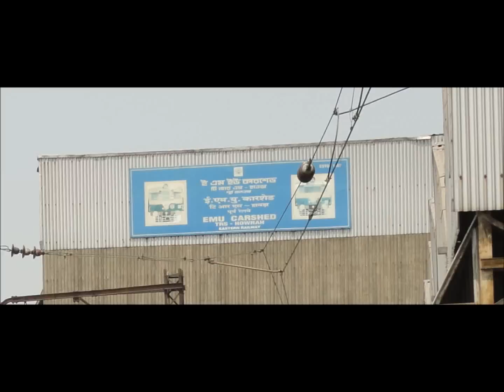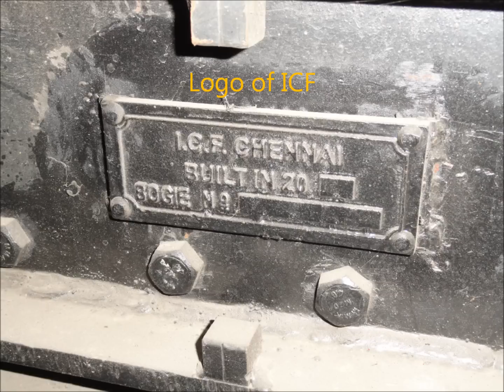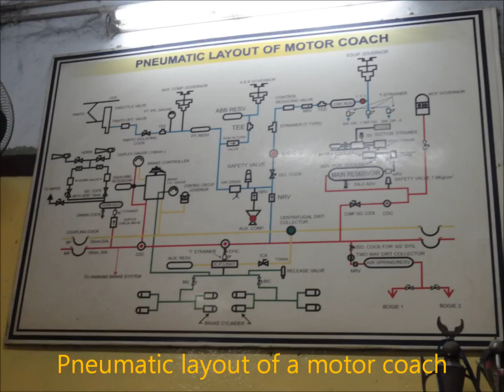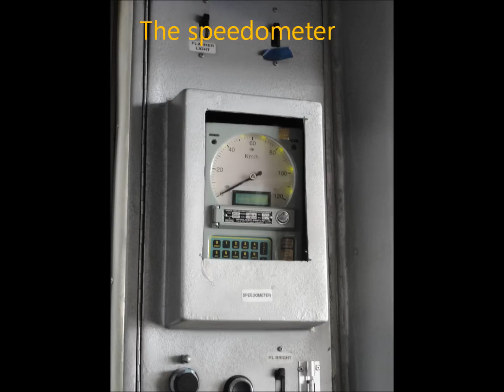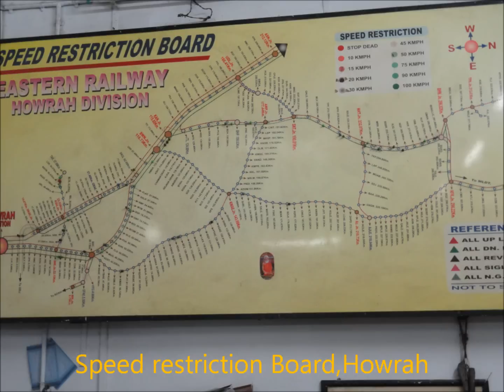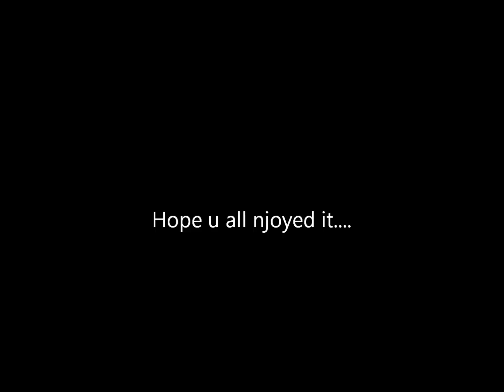A trip to the unexplored Howrah EMU Carshed....Full photo compilation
Camera:Sony Cybershot DSC H-55
Date:21-3-12

First of all thank a relative of mine who works in railways gave me a chance to visit it.We started from Bally and hoped for a halt between Liluah and Howrah due to red signal as it lies between them.It happened.We had to climb down the full height of the wheels.We had to walk a few metres to reach there.When we reached there we met some officials and they guided us to a fine tour.When we had completed  our  visit  we decided to go to my relative's office in Howrah.We luckily got an EMU which had stopped mid-way due to red signal.The photos in the latter part of the video are taken from the roof of the office.

This journey is a lifetime achievement which has cemented a place in my heart that I cannot forget it in my life.Videos of this journey will be uploaded soon.